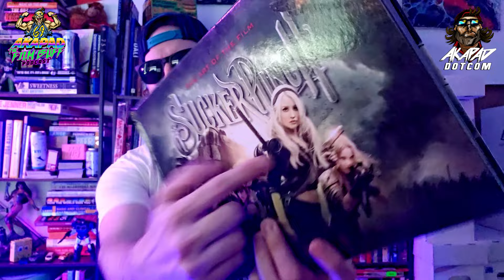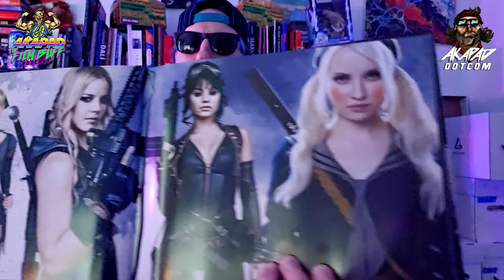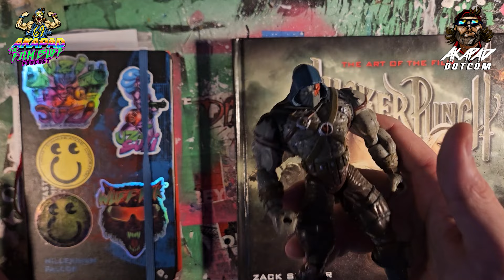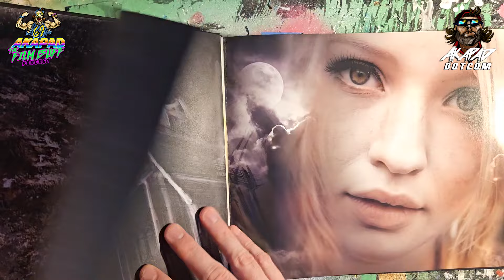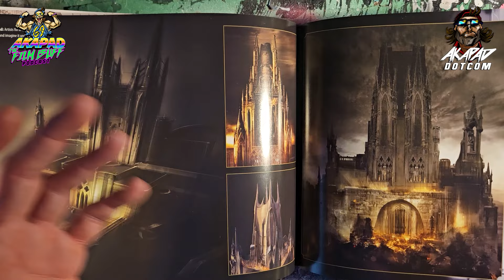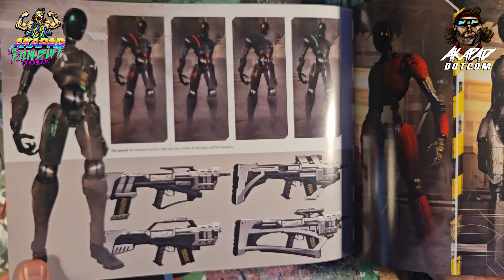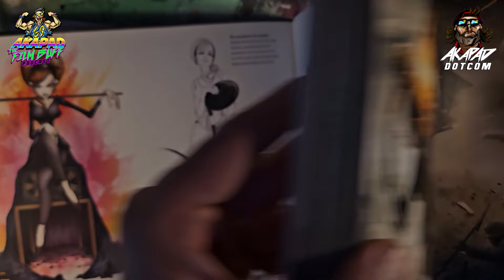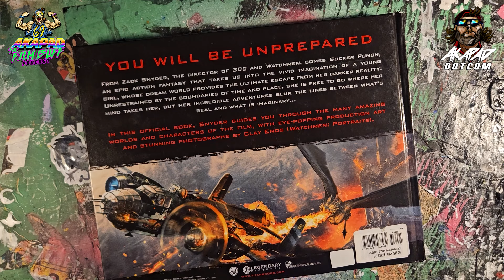Sucker Punch: The Art of the Film by Zack Snyder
What you missed the point of Zack Snyder's Sucker Puck? We will see as Peter A DeLuca AKAPAD uses The Art of Sucker Punch to showcase what this movie really is about.